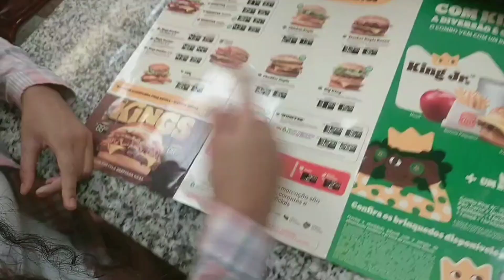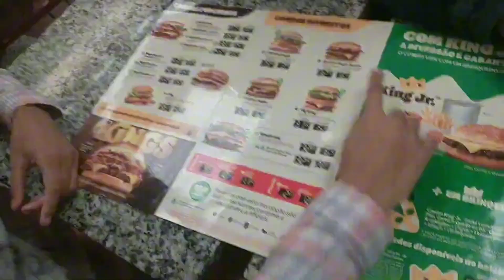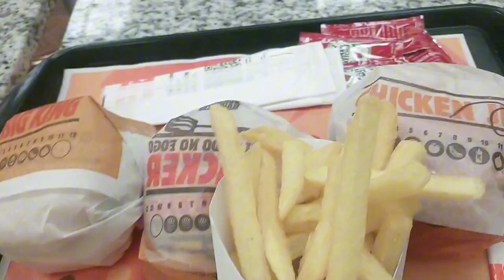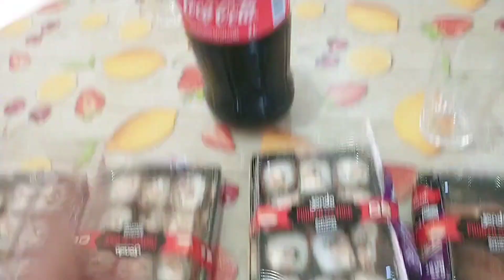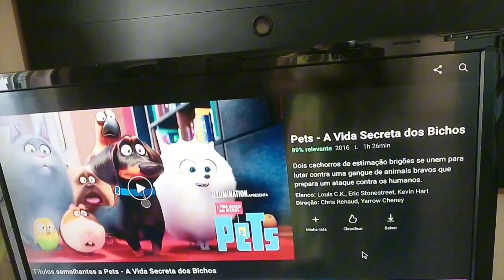Aniversário da Laurinha! 🎉 | Elisangela Micai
Oi meus amores neste vídeo comemoramos o aniversário da minha filha levando ela nos lugares que ela ama, padaria, BK comprando roupas cineminha pizza, comida japonesa espero que gostem e não esqueçam de deixar o like por favor um forte abraço e muito obrigada 😍